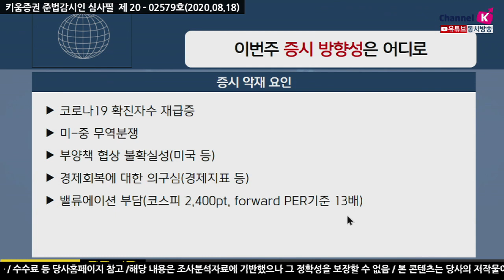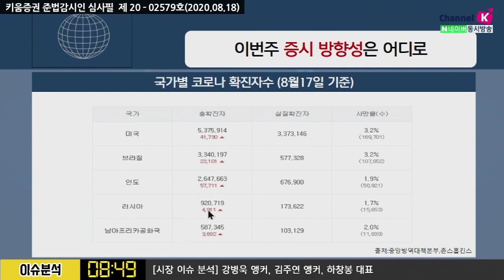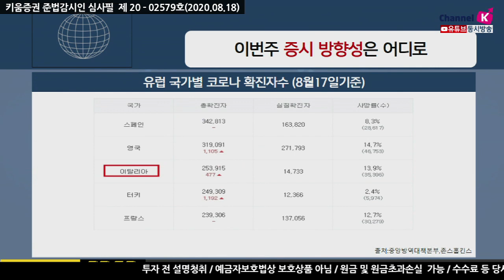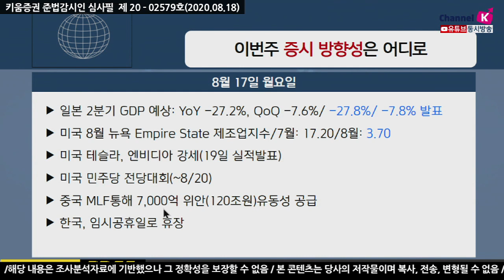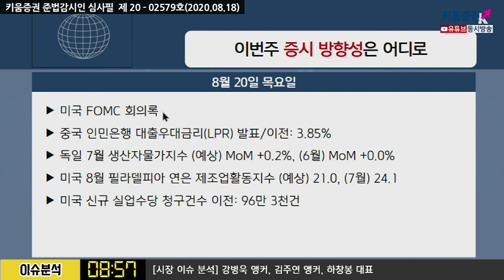이번주 증시 방향성은 어디로 (이슈분석.시장분석/20.08.18)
증시 호재요인
유동성 랠리, 증시부양책
코로나19 사망자비율 감소
백신 개발에 대한 긍정적 플로우
나스닥 신고가
중국 증시 상승에
증시 악재 요인
코로나19 확진자수 재급증
미중 무역분쟁
부양책 협상 불확실성
경제회복에 대한 의구심
이번주 주요 일정
수요일 : 현대차, GV80 디젤 출고예정
목요일 : 미국 FOMC 회의록, 미국 신규 실업수당 청구건수
금요일 : 한국 8월 수출입